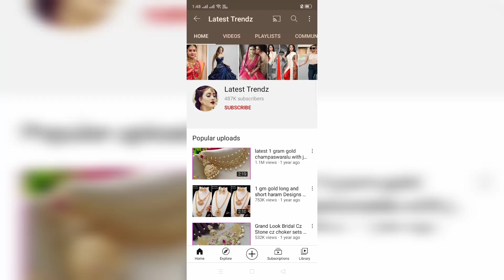uppada semi silk sarees with price / buy online uppada sarees /